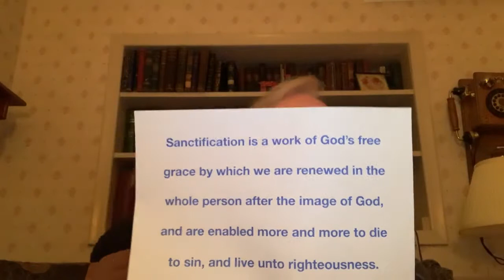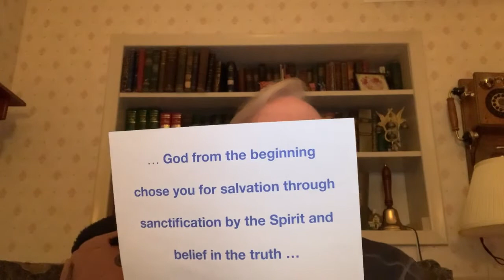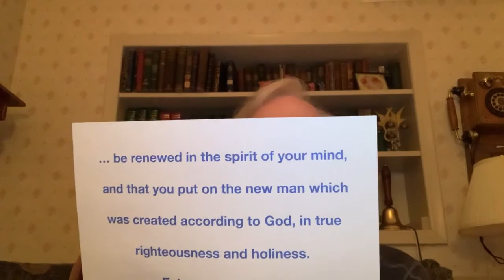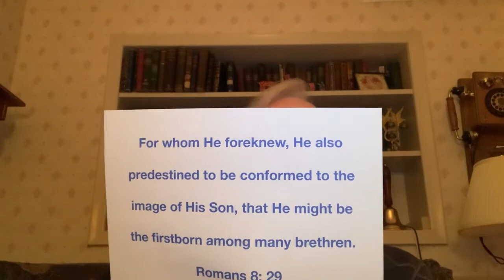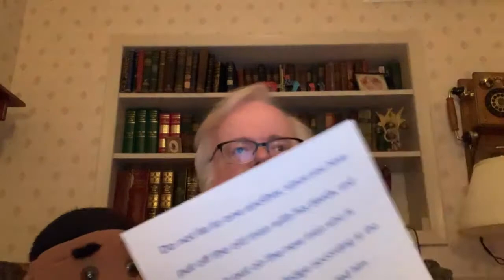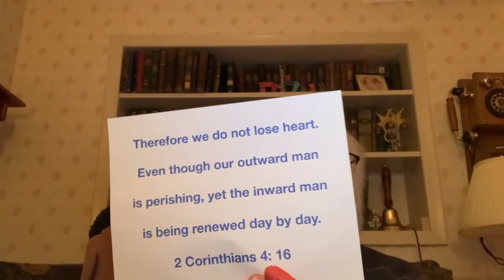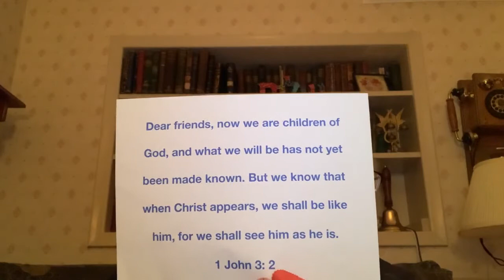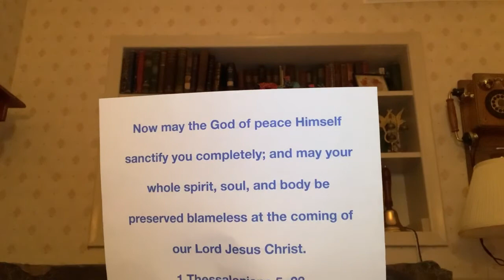Baptist Catechism Question #39: What is sanctification?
Answer:
Sanctification is a work of God's free grace by which we are renewed in the whole person after the image of God, and are enabled more and more to die to sin and to live unto righteousness.

References:
2 Thessalonians 2: 13; Ephesians 4: 23, 24; Romans 8: 29, 6: 11; Colossians 3: 9, 10; 2 Corinthians 4: 16; Galatians 5: 16; Philippians 3: 12; 2 Corinthians 3: 18; 1 John 3: 2; Hebrews 10: 10; 1 Thessalonians 5: 23.